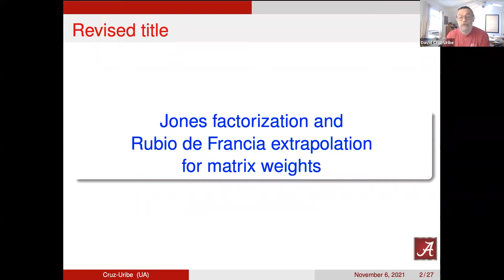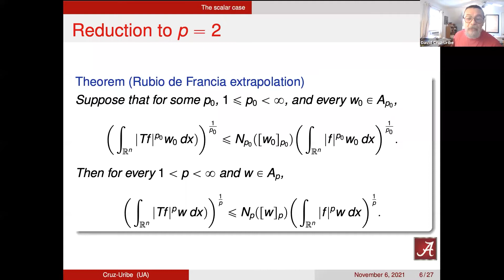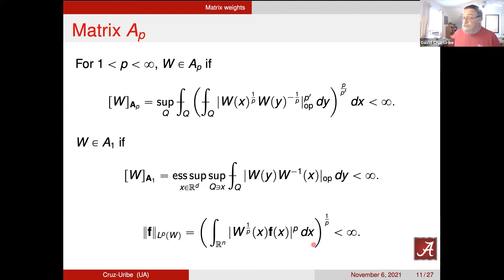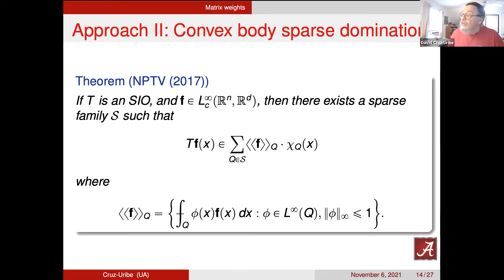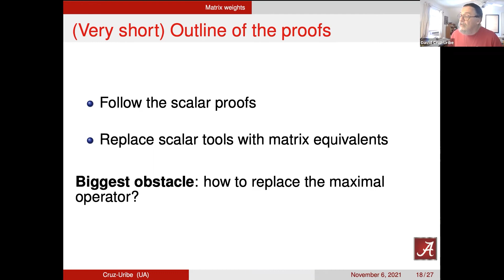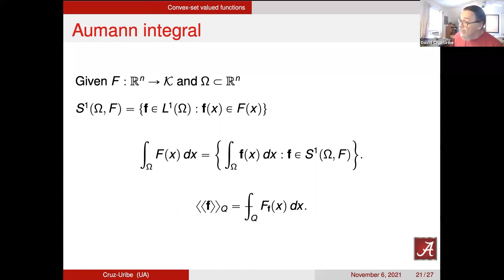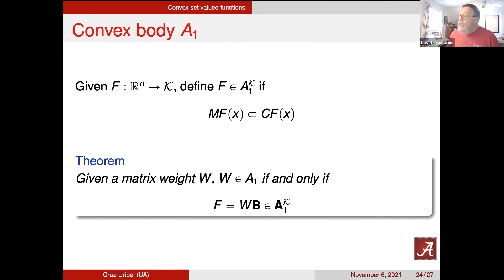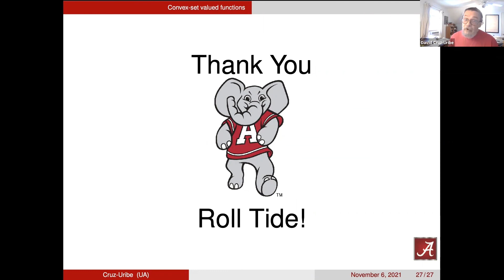David Cruz-Uribe, University of Alabama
The maximal operator on convex-set valued functions math.k-state.edu/pas